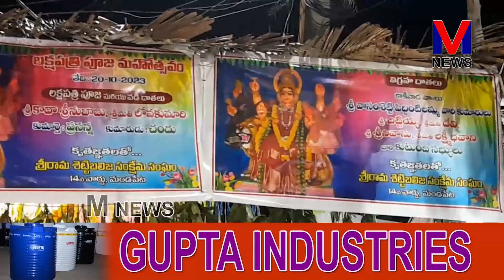శ్రీరామా శెట్టిబలిజ సంక్షేమ సంఘం ఆధ్వర్యంలో గత 30 సంవత్సరాలుగా దేవీ శరన్నవరాత్రి ఉత్సవాలు ||M NEWS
మండపేట పట్టణం 14వ వార్డులో శ్రీరామా శెట్టిబలిజ సంక్షేమ సంఘం ఆధ్వర్యంలో గత 30 సంవత్సరాలుగా దేవీ శరన్నవరాత్రి ఉత్సవాలు ఘనంగా నిర్వహిస్తున్నారు. ఆరవ రోజు కమిటీ సభ్యుల ఆధ్వర్యంలో పూజారి ప్రణీత్ శర్మ ఆధ్వర్యంలో భక్తులు భవానీలచే సామూహిక లక్ష పత్రి పూజలు కన్నుల పండుగగా నిర్వహించారు.||M NEWS TELUGU